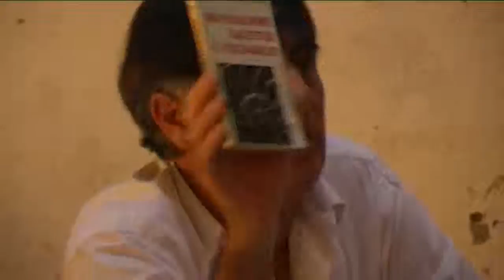Viaggio nell'editoria marginale alla Libreria Einaudi di Reggio Emilia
Il fenomeno dell'editoria pirata riguarda le avanguardie politiche e letterarie degli anni 60/70.
Un percorso tra libri corsari, falsi, scambiati, ritirati, censurati e immaginari.